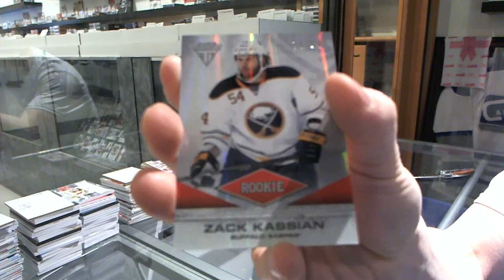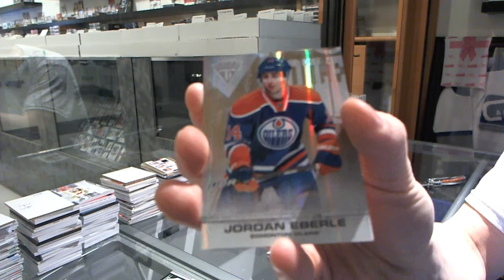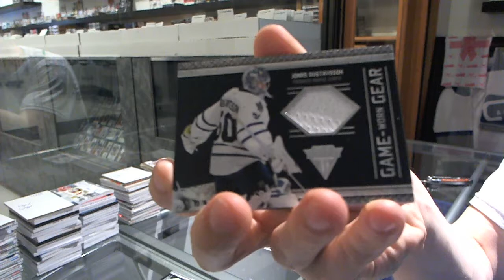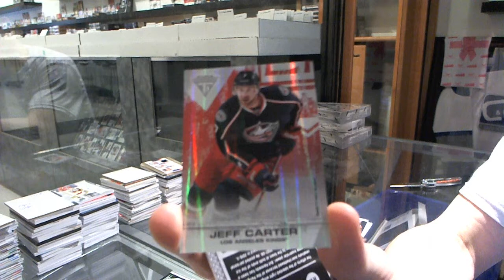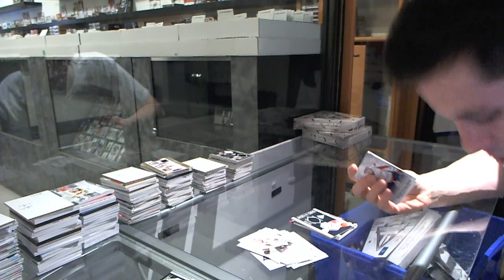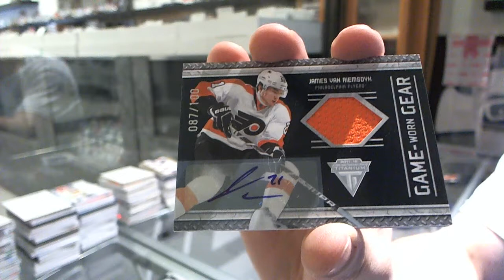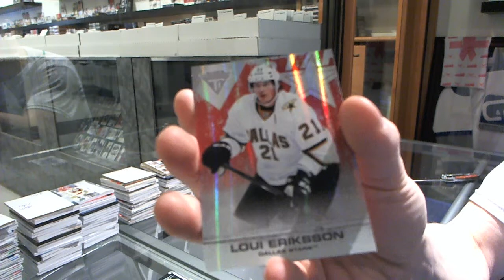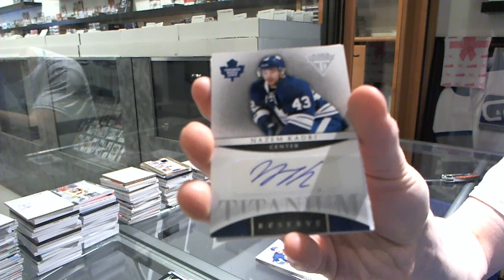11-12 Titanium Hockey 8 Box CASE Break - C&C #4218